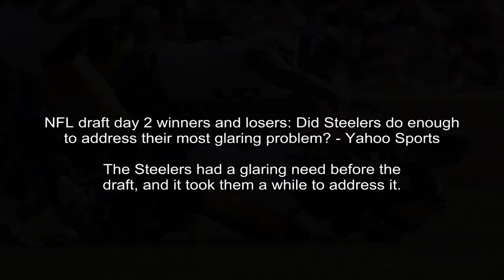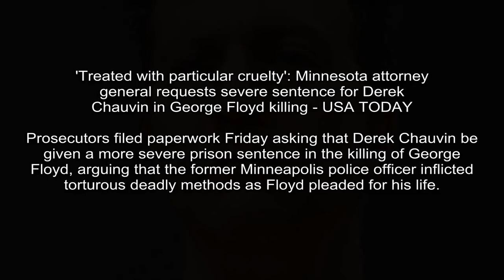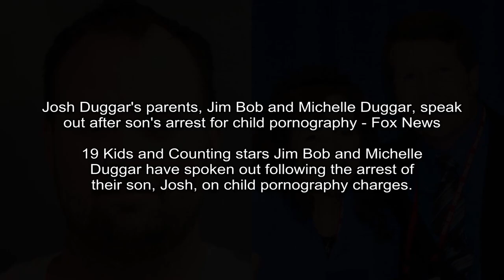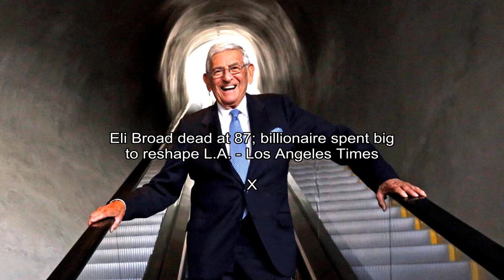Channing Tatum and Jenna Dewan Fighting Over 'Magic Mike' Money - TMZ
TMZ - TMZ Staff
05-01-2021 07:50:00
Channing Tatum and Jenna Dewan are at odds over the 'Magic Mike' franchise ... the exes are fighting over money and want a court to intervene and settle the dispute.

CNN - Julia Hollingsworth, CNN
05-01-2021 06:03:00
Prime Minister Narendra Modi could have prevented India's devastating Covid-19 crisis, critics say. He didn't - CNN
When countries rose in India, the country didn't go into lockdown. Instead, the government allowed mass gatherings at religious festivals and political rallies to go ahead.
(CNN)On April 17, ahead of a state election, a maskless Prime Minister Narendra Modiboasted to a sea of cheering supporters: I've never ever seen such huge crowds at a rally. His country was on t...

Yahoo Entertainment - Frank Schwab
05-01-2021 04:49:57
NFL draft day 2 winners and losers: Did Steelers do enough to address their most glaring problem? - Yahoo Sports
The Steelers had a glaring need before the draft, and it took them a while to address it.
The Pittsburgh Steelers didn't have just one need going into the draft. Nobody does. But everyone knew they needed offensive line, above and beyond anything else.Not a running back.

CNN - By a href="/profiles/julia-hollingsworth"Julia Hollingsworth/a and a href="/profiles/brett-mckeehan"Brett McKeehan/a, CNN
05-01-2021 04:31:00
Coronavirus update: Latest vaccine and world news - CNN
The coronavirus pandemic has brought countries to a standstill. Meanwhile, vaccinations have already started in some countries as cases continue to rise. Follow here for the latest.
People who have recovered from coronavirus infections get a big boost of extra immunity from one dose of Pfizers vaccine, British researchers reported Friday.

CBS Sports -
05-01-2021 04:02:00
2021 NFL Draft picks by college team, school: Georgia leads SEC on Day 2, Notre Dame and Ohio State shine - CBS Sports
The Bulldogs, Fighting Irish and Buckeyes all had five players selected during the festivities on Friday
If Alabama won the first night of the 2021 NFL Draft, SEC foe Georgia won the second and third rounds.

USA Today - Michael James
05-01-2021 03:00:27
'Treated with particular cruelty': Minnesota attorney general requests severe sentence for Derek Chauvin in George Floyd killing - USA TODAY
Prosecutors filed paperwork Friday asking that Derek Chauvin be given a more severe prison sentence in the killing of George Floyd, arguing that the former Minneapolis police officer inflicted torturous deadly methods as Floyd pleaded for his life.
Derek Chauvin trial juror Brandon Mitchell spoke about the exact moment that sealed the verdict for him.

ESPN - Sarah Barshop
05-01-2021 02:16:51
NFL draft 2021 - Texans use first pick on QB Davis Mills amid Deshaun Watson uncertainty - ESPN
The Houston Texans have taken a shot at finding their future quarterback by drafting Stanford's Davis Mills in the third round.
HOUSTON -- The Houston Texans have taken a shot at finding their future quarterback by drafting Stanford'sDavis Mills in the third round of the NFL draft.

Big Blue View - Ed Valentine
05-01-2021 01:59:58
2021 NFL Draft results: New York Giants select Alabama WR Jaylen Waddle at No. 11 - Big Blue View
Giants add to their secondary rather that their offensive line
After a third trade in as many rounds, this one a move up from No. 76 to 71, the New York Giants on Friday night selected UCF cornerback Aaron Robinson No.

Fox News - Nate Day
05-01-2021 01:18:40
Josh Duggar's parents, Jim Bob and Michelle Duggar, speak out after son's arrest for child pornography - Fox News
19 Kids and Counting stars Jim Bob and Michelle Duggar have spoken out following the arrest of their son, Josh, on child pornography charges.
Josh Duggar's family has spoken out.The former reality star, 33, was arrested in Arkansas on Thursday.

Los Angeles Times - Elaine Woo
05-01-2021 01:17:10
Eli Broad dead at 87; billionaire spent big to reshape L.A. - Los Angeles Times
X
Eli Broad made his billions building homes, and then he used that wealth and the considerable collection of world-class modern art he assembled with his wife to shape the city around him.Dogged, de...